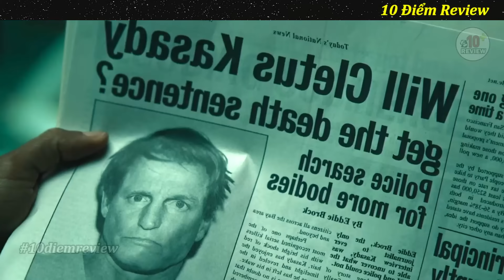Review Phim Quái Vật Ký Sinh Ngoài Hành Tinh Đến Trái Đất | Tóm Tắt Phim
Tóm tắt phim ( V.E.R.N.O.M 2 )
Thẻ Tag: